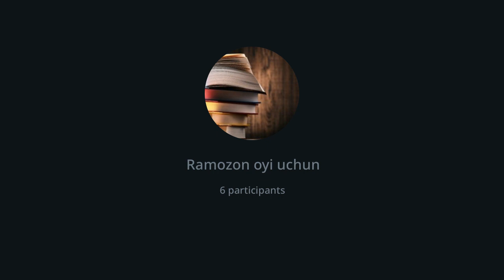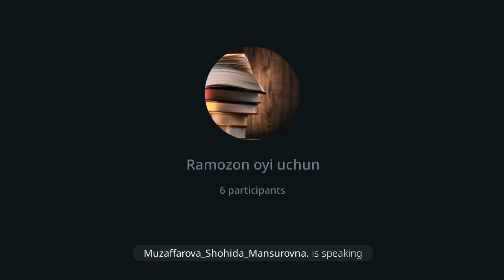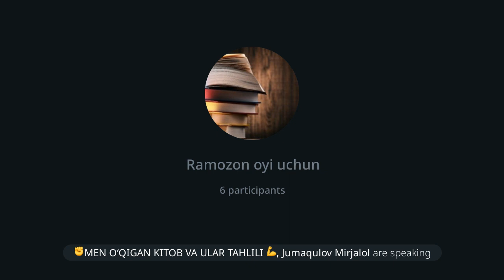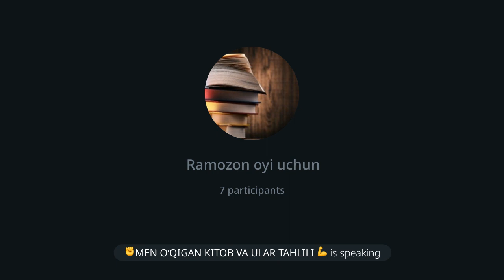Muborak Ramazon oyi uchun!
Assalomu alaykum va rohmatullohi va barokatuh

Do‘stlar biz Ramozon oyi uchun ehson yig‘ayapmiz ,ehson hamon davom etmoqda va biz niyat qilgandik Ramozon oyida Ramozonning birinchi haftasida 100 ta oilani bir hafta ehtiyojini qondiramiz deb niyat qilgandik, himmatni katta qildik.
Azizlar, endi harkat ham qilshimiz kerak imkoningiz boricha bizga yordamlashing, siz uchun arzimagan bo‘lgan miqdor qolganlar uchun muhimdir. Allohning vadasi bor 10 barbardan 700 barbargacha ko‘paytrib beraman degan
Do‘stlar yaqinlarizgizni ham bu exsonga davat qiling, kursdoshlaringiz, nechta tanishingiz bo‘lsa hammasini davat qiling Alloh taolo asrga qasam ichib aytgan:" Inson odam bolasi baxtsizlik va zardadir, zero solih amal qilgan va sabrli bo‘lib, solih amalga davat qilganlar bundan mustosnodir"- degan manoda Asr surasida kelgan. Shunday ekan solih ishlarda bardavon bo‘laylik va yaqinlarmizni ham daʼvat qilaylik guruhimiz a'zosi ko‘p emas shu sababdan azizlar yaqinlarizni, kursdoshlaringizni bu exsonga daʼvat qilizlar
Duo qilizlar, azizlar ,ehson qilganlarni va qilayotganlarni ehsonga daʼvat qilganlarni ham ...

 🎉 Пополнение
➕ 500.000,00 UZS
💳 HUMOCARD *1091

Azizlar ehson davom etmoqda.Mana bugun himmati keng sahovatli inson ehson qilganlar, sizlar ham imkon qadar ehson qilizlar. Bu ehson haqida bilmaganlarni daʼvat qilizlar...

Alloh hammaizdan rozi bo‘lsin...
Ehson qilgan va qilmoqchi bo‘lgan, ehsonga daʼvat qilganlardan 2 baravar rozi bo‘lsin Alloh!

Yaqinlariz Ramozon oyi ehsonmizga taklif qiling! Zero ...
"Ehsonning mukofoti , ehsondir"
            Ar-Rahmon surasi,60-oyat.

Guruhmizda ilmli insonlarni sahovat peshalar ko‘payishiga sababchi bo‘ling. Alloh hech qachon bandalarni o‘zidan sahi bo‘lishga yo‘l qo‘ymaydi 10 dan 700 gacha ko‘pi bilan kelishga va ajr savob olishga tayyor bo‘lizlar ehson qilgan va sababchi bo‘lgan do‘stlar ! 🙂

Oramizda o‘zini kanali telegram guruhlari borlar bor ularni ham shu Ramozon oyi ehsonmizga taklif qiling
Sababchi bo‘lgan qilgan bilan teng buni hammaiz bilamiz siz sababingizdan safimiz kengaysin!!!

Ehson qilganlardan Alloh rozi bo‘lsin!
Endlikda shu yerga kelib tushgan exsonlarni ko‘rsatib boraman!

"Ehsonning mukofoti,faqat ehsondir"
              Ar-Rahmon surasi,60-oyat.

Exsonda faol bo‘laylik!!!

Alloh rozi bo‘lsin!

Exson uchun karta raqam
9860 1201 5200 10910(Rahmatov Ilhom)

Kanlmizga obuna bo‘ling kanlmiz rivoji uchun o‘z hissangizni qo‘shing!!!